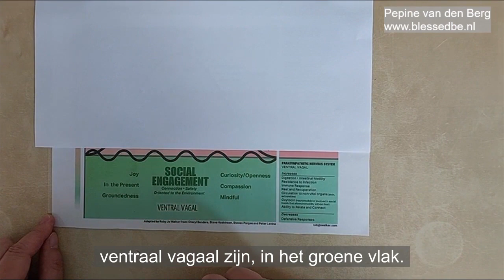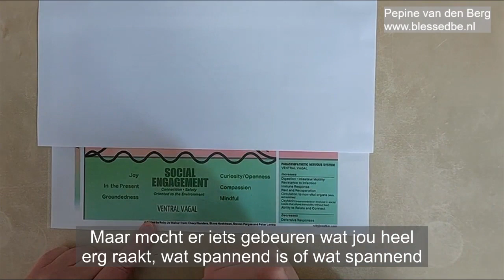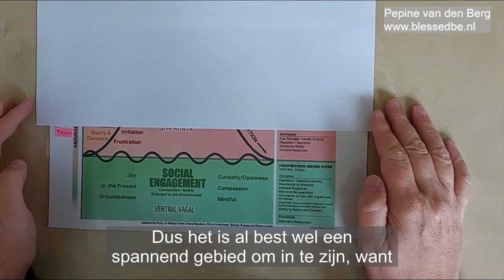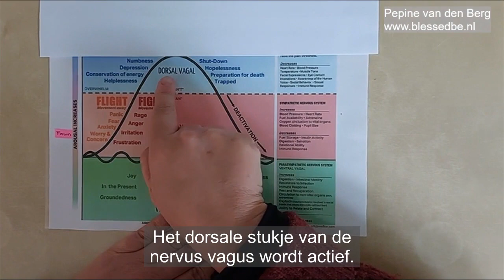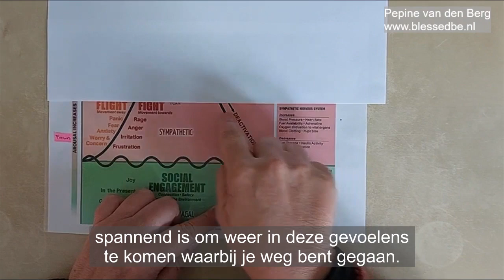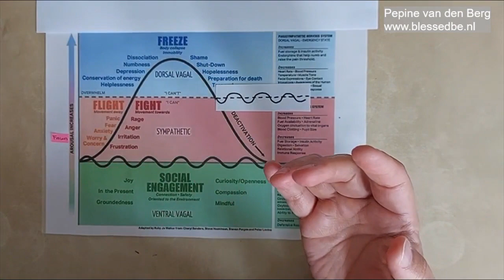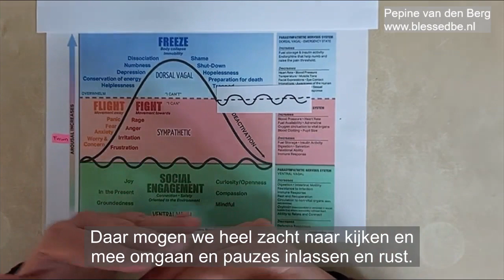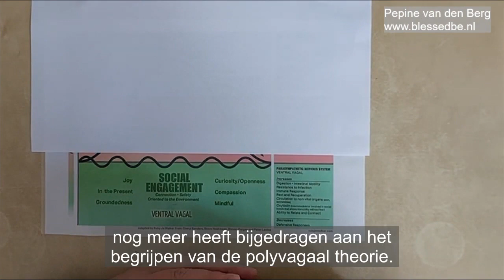Wat is de polyvagaal theorie? Dit is een variatie op de eerdere video die ik hierover heb opgenomen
Ik heb al eens een eerdere video opgenomen met mijn persoonlijke uitleg over de polyvagaaltheorie. Deze video is heel vaak bekeken, waarvoor dank!

Wanneer je polyvagal theory googled en op afbeeldingen klikt, dan vind je de afbeelding.

De video is alweer enkele jaren oud en omdat ik de theorie zo vaak uitleg, komt er wel eens een variatie in en deze variatie heb ik nu opgenomen.

Ik hoop dat het verhelderend is, zo niet laat het weten.

De theorie is GEEN therapie, maar een model. Wil je meer weten hoe ik deze theorie in de praktijk toepas als traumasensitief lichaamsgericht therapeut ga dan naar